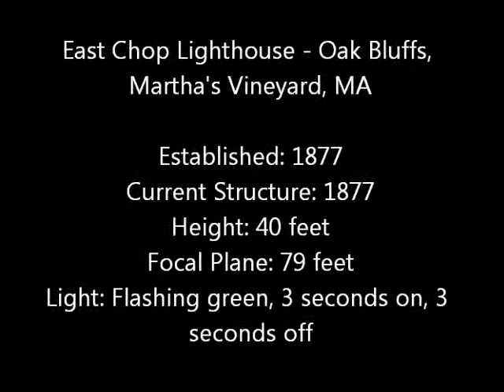East Chop Lighthouse - Oak Bluffs, MA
East Chop Lighthouse in Oak Bluffs, MA on the Island of Martha's Vineyard